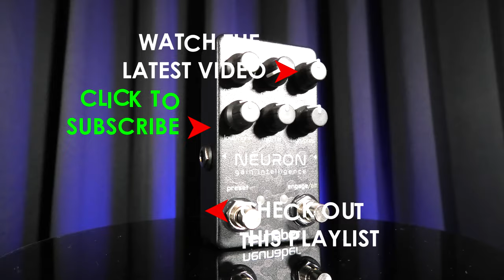Neunaber Neuron - Review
Neunaber Neuron getestet von mit einer Framus Teambuilt Pro Series Television.

► Panasonic HC-VX11